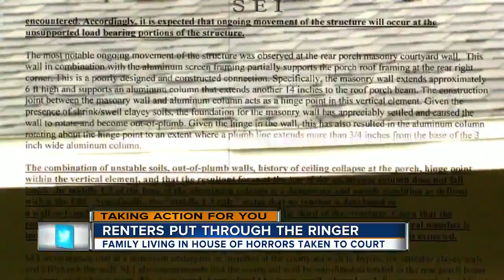Know your rights as a tenant when renting from a landlord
They rented what they thought would be a long-term home. Now a year later the Molina family says it was a house of horrors and the landlord is going after them in court.